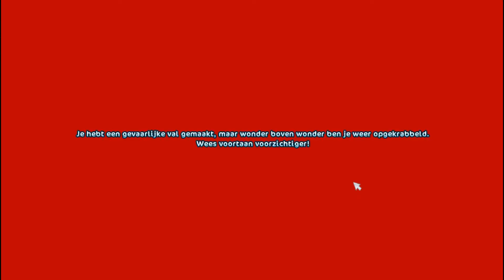star stable online - let's play#109 Proefaccount part 23 | Nederlands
hallo allemaal!!! mijn naam is Phoebe Queenfield ( in het echt Jessica )
en ik neem jullie mee op avontuurtje door heel Jorvik!
 Op woensdag kijk ik met jullie naar de wekelijkse update, Ik ben te vinden op de Misty Mountain server en Cienna Darkknight op Strawberry Meadow.
Cienna komt elke maandag of dinsdag en zaterdag online.
Hopelijk ga jij ook mee, op mijn volgende leuk avontuurtje!

belangrijke dingen om te weten:

ik film met 3 dingen dat staat er onder

: OBS - livestream
: bandicam - opnames ( betaalde versie )
 : telefoon - spelen van Jordy ( of iets anders )

 ik bewerkt met 2 dingen en dat staat er ook onder
 - wondershare filmora: let's plays
 - song vegas pro 13: muziek video's

bedankt dat je me beschrijving heb gelezen en was het ook een leuke video en kanaal groetjes Phoebe ( Jessica )